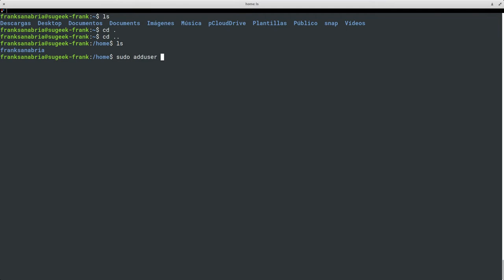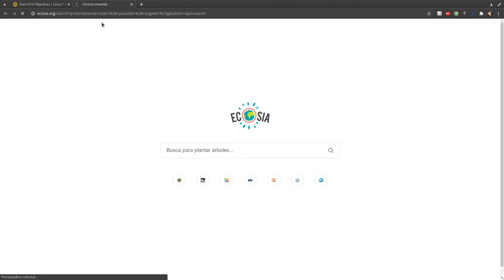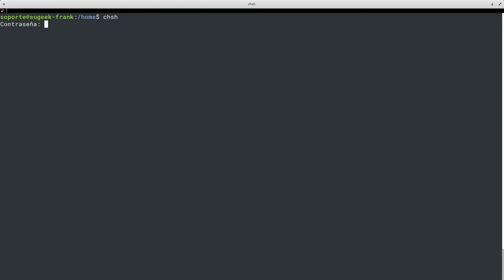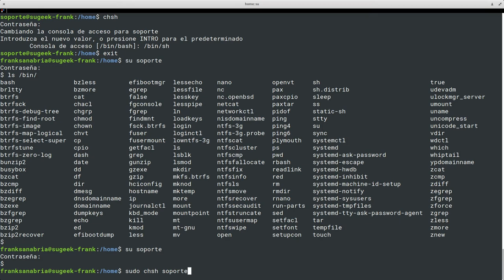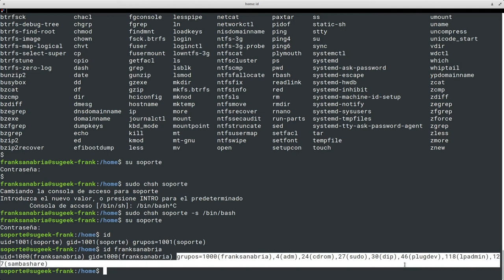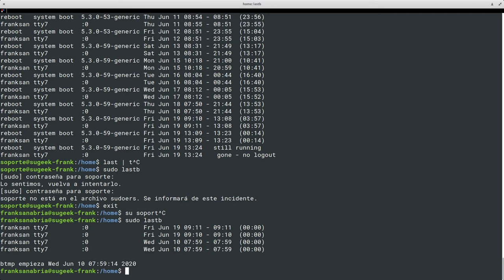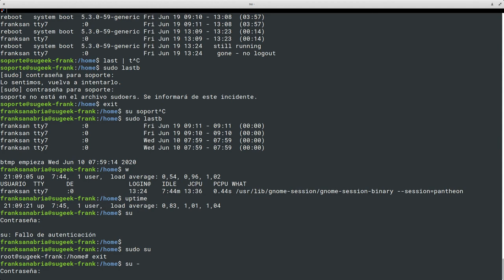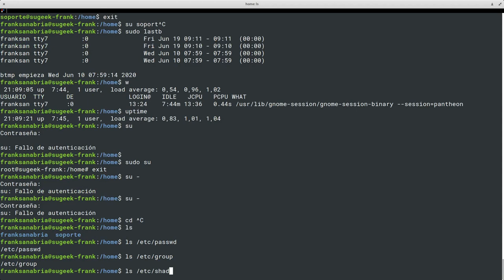LPIC Essentials Tema 5 - 5.1.2: Introducción a Cuentas de Usuario Parte 2